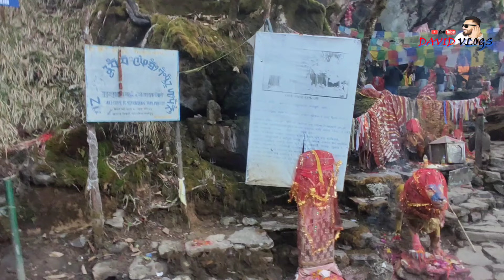पाथीभरा माता दर्शन २०७९ l Pathivhara Temple Taplejung l RAW Videos l DavidVlogs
PATHIBHARA TEMPLE .:
 • Pathibhara Devi is considered as one of the Shakti Peethas. The shrine of the Pathibhara Devi temple is located on a mountain at 3794 meters in the far east of Nepal in the Taplejung District. Story regarding the foundation of the temple has been passed to one generation to another generation. The story says that when shepherds once led their sheep to the place where the temple lies today, hundreds of sheep disappeared as they were grazing. The distressed shepherds then had a dream in which the Goddess told where she resided and instructed them to carry out ritualistic sacrifices of sheep. When the sacrifice was offered and the temple and the statue was built, the lost sheep were said to have returned. The sheepherders then believed that to Goddess accepted animal sacrifices, which later made her known as Raktakali Pathibhara Devi too. Pilgrims can also visit monasteries situated in Olangchung Gola and Lungchung. The waterfall at Sawa and the pond of Timbung, during autumn and spring are worth visiting every year. The forest ecosystem along the trial offers diversity of wildlife, birds, flowers and butterflies. The whole of Kanchenjunga range can be seen in this trek. Pathibhara lies in the junction of three VDCs: Tapethok, Limkhim and PhawaKhola VDCs at a 19 kilometeres distance from Taplejung Bazaar (Phungling). The journey to Pathibhara starts from Suketar Airport (2840 m) which is about 1.5 hours walk from phungling Bazaar. Pathibhara Devi is about 5–6 hours walk from Suketar. Suketar is only STOL airstrip in Taplejung district and is connected to Kathmandu and Biratnagar by scheduled flights. From Suketar the Pathivara trial passes through Deurali, Ramitedanda, Chhatedhunga, Bhalugaunda, Phedi and finally reaches Pathibhara Devi temple. The trial offers food and lodging facilities. Basic accommodation facilities are also available for pilgrims near the shrine. The best time to visit is from March to June and September to November.
Source: Wiki, Google

© David Vlogs is solo authorized to upload this video. Uses of this video on other platforms, channels & facebook is strictly prohibited, If found proper action will be taken .